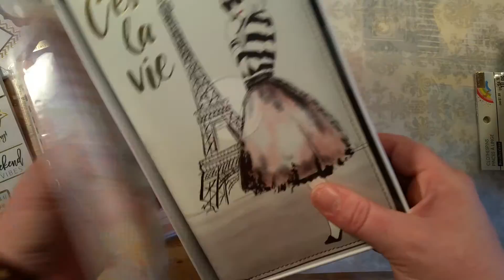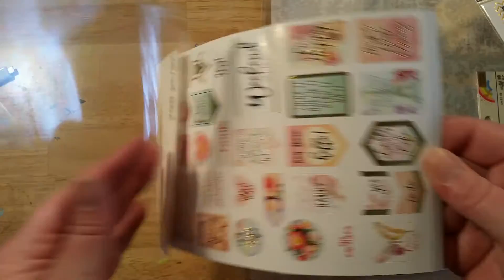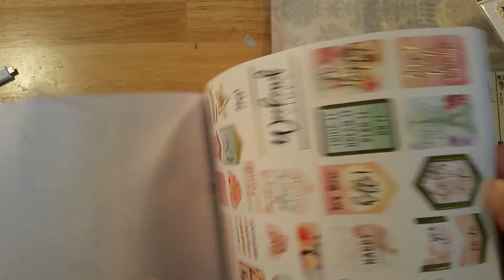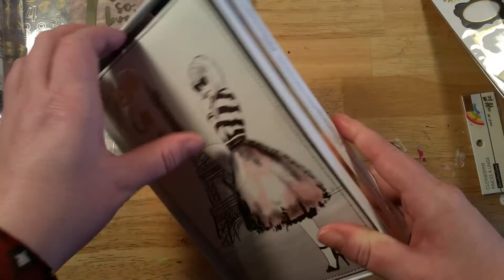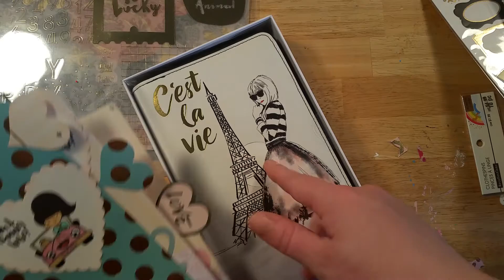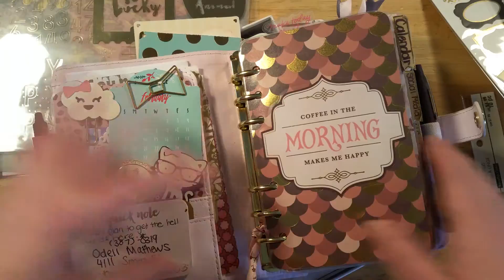Michaels haul. Planner supplies and new planner!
You only live once people...do it!